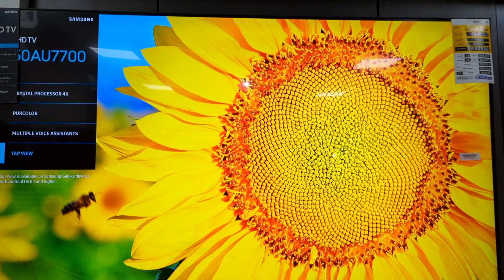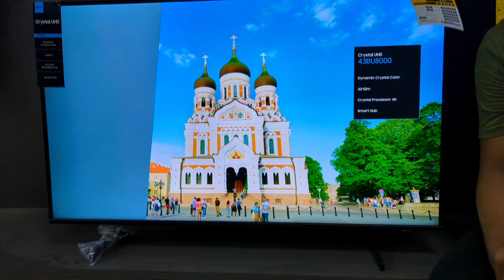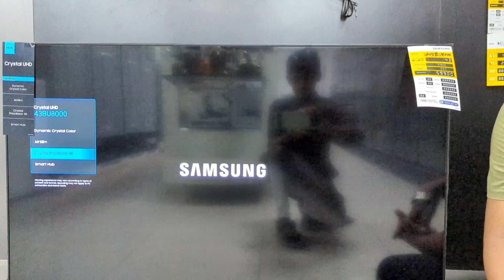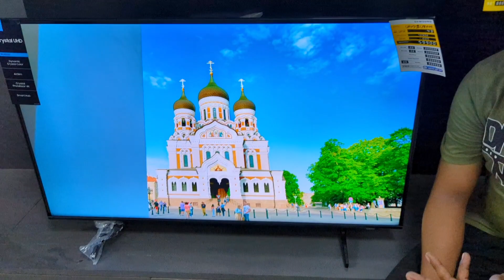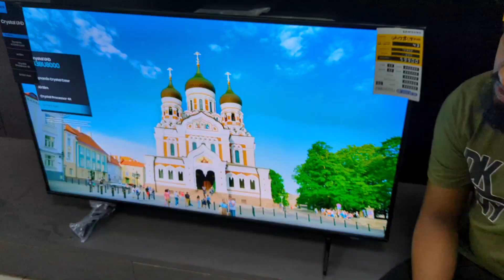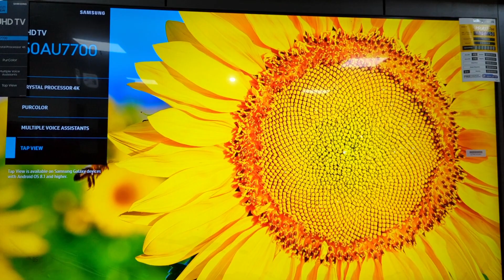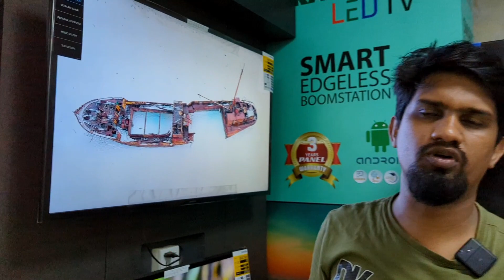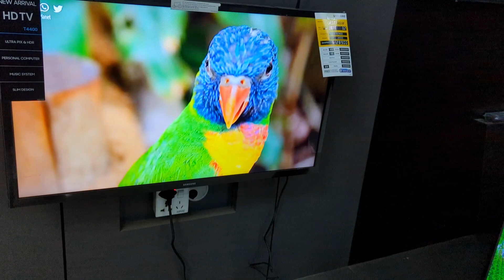দাম কমেছে Samsung টিভির Samsung smart tv price in Bangladesh 2023 Smart tv price in bangladesh 2023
শো-রুমের ঠিকানা:
এস আলম এন্টারপ্রাইজ (ট্রান্সকম ইলেকট্রনিক্স)
শাহ-আলম ভবন, মাদানী নগর (১০ তলা)
চিটাগাং রোড, সিদ্ধিরগঞ্জ, নারায়ণগঞ্জ